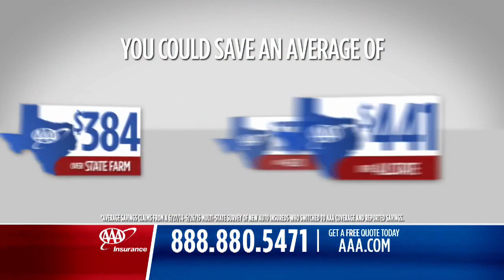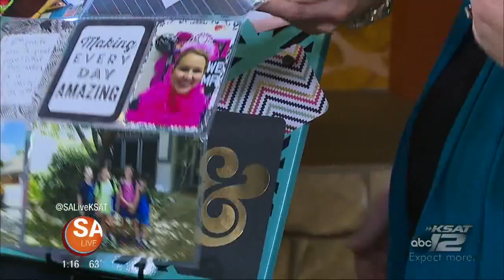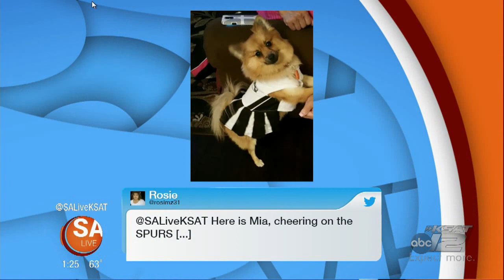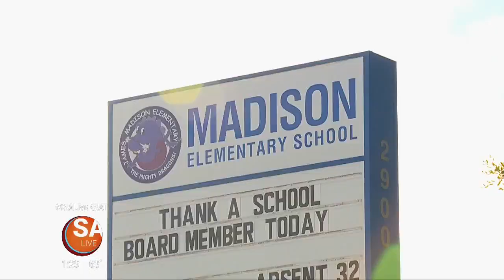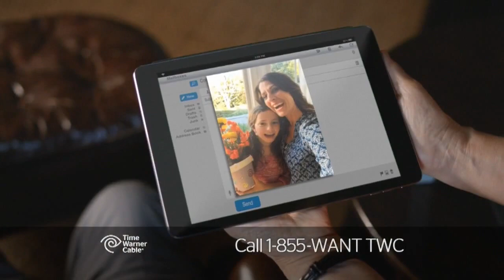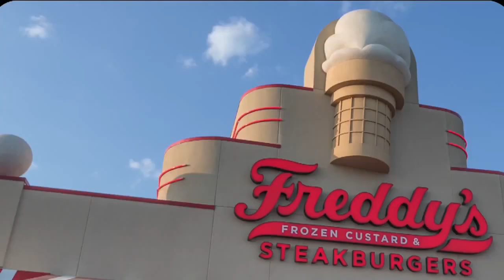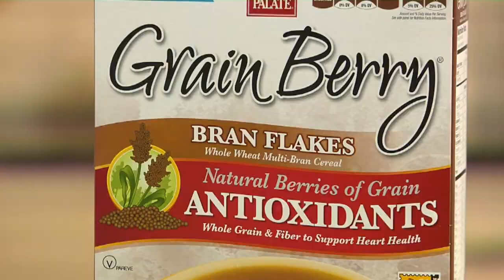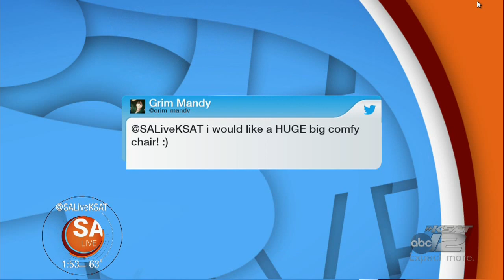SA Live - 1/19/16